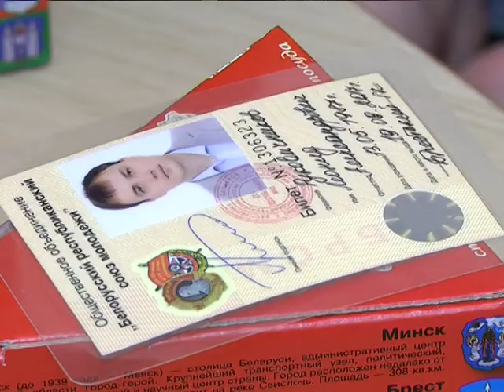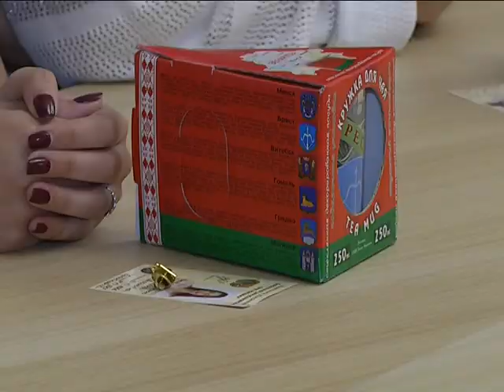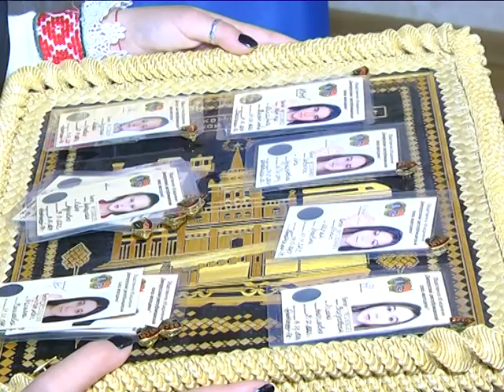2017-10-24 г. Брест. Вручение членских билетов БРСМ. Новости на Буг-ТВ.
Вручение членских билетов БРСМ в Ленинской администрации г. Бреста.
Белорусский Республиканский союз молодежи – самая многочисленная молодежная организация в стране. И ряды её постоянно пополняются. Здесь помогают раскрыть творческий потенциал молодых белорусов, поддерживают и реализуют самые интересные и яркие инициативы, а также предоставляют хорошую возможность для личностного роста. Двадцать молодых брестчан - жителей Ленинского района – стали обладателями членских билетов БРСМ. Подробности в нашем следующем сюжете.